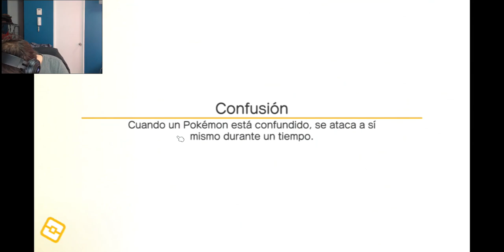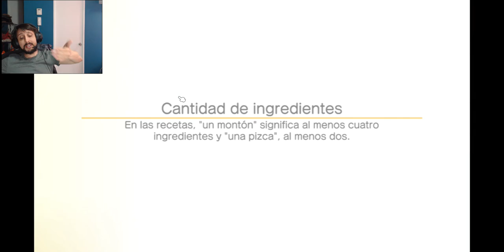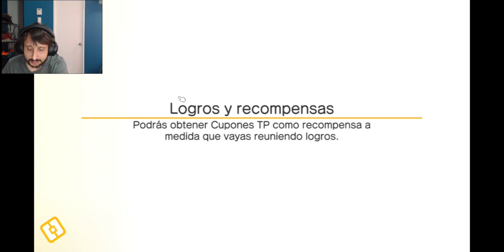Pokemon Quest Mobile Capitulo 17